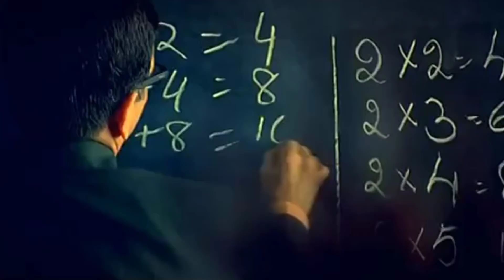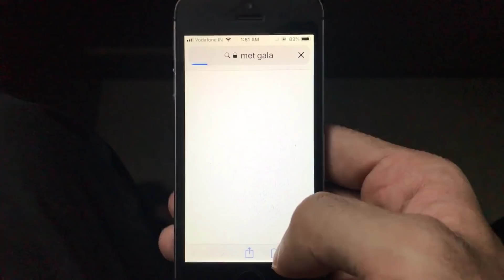RIP FASHION ft. PRIYANKA JHOPDA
So Last week Priyanka Jhopda went to Met Gala with her out of the world outfit. Trust me she was literally looking like she is outta world. Some think she might had electric shock or maybe she disguised herself as Malinga. What are your thoughts?

Till then
Stay Chilled